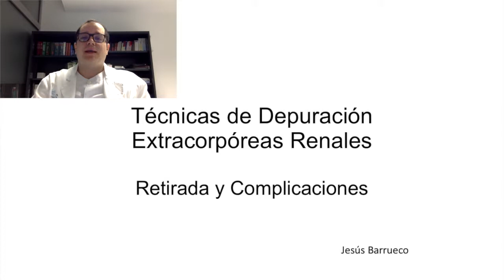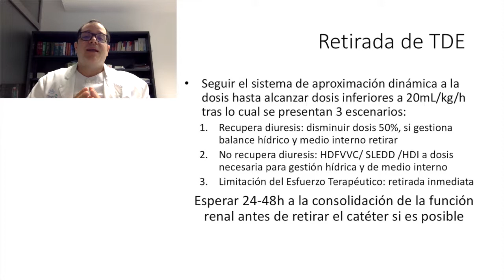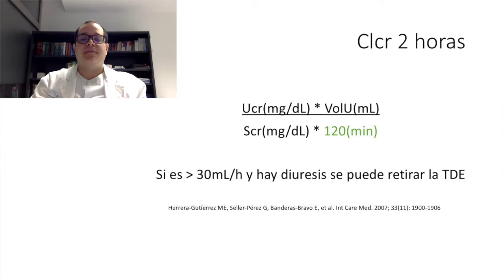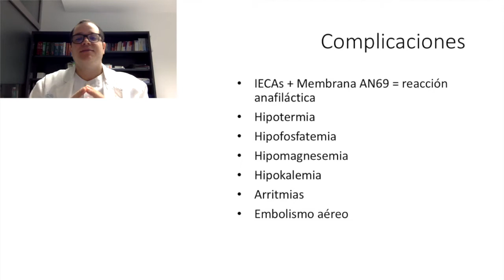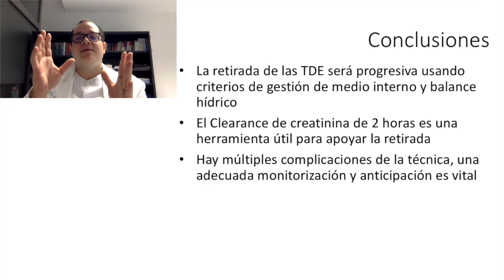Retirada y complicaciones frecuentes en las técnicas de depuración extracorpóreas renales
Hoy hablaremos de como retirar las técnicas de depuración extracorpóreas renales y sus complicaciones más frecuentes.

Fe de errata: al hablar de Clearance de creatinina la unidad correcta es mL/minuto no mL/hora

Referencias:
- Herrera-Gutiérrez ME et al. Replacement of 24-h creatinine clearance by 2-h creatinine clearance in intensive care unit patients: a single-center study.Intensive Care Med. 2007 Nov;33(11):1900-6. Epub 2007 Jul 4.

Advertencia

Copyright